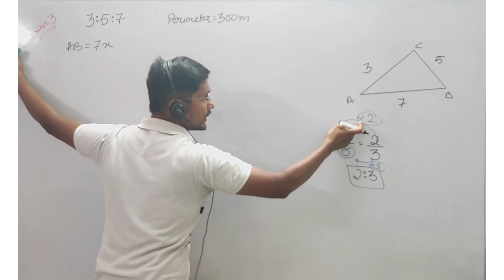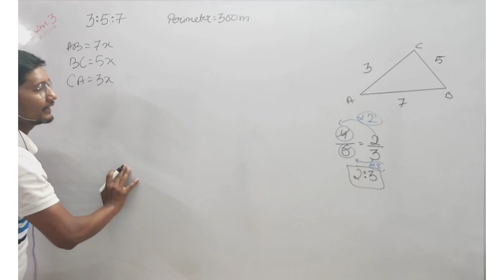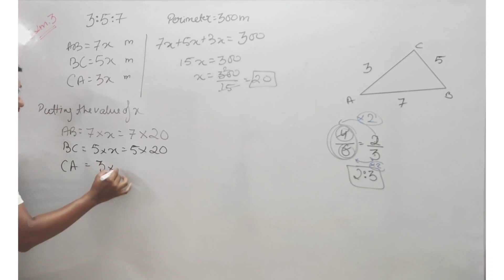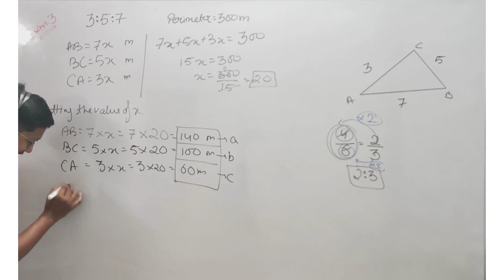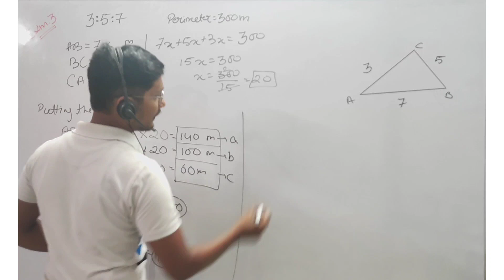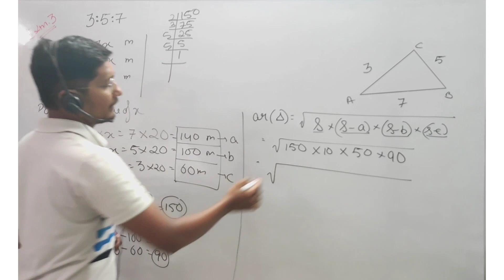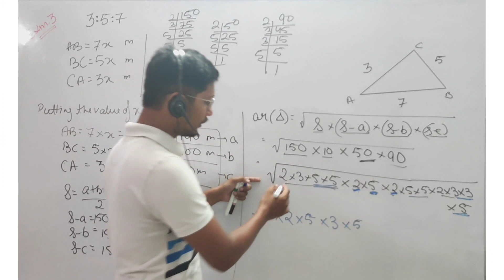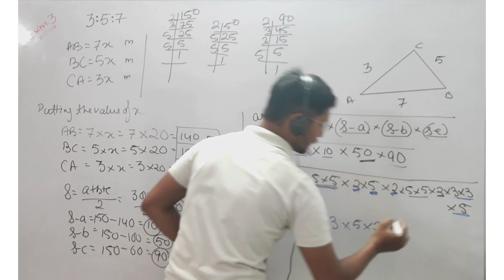Heron's Formula Example 3 Class 9 | NCERT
The sides of a triangular plot are in the ratio of 3:5:7 and its perimeter is 300 m. Find its area.

CONCEPT OF Class 9  Heron's Formula

Live Classes | Test Series | Doubt Sessions |

Keep cracking the concept.